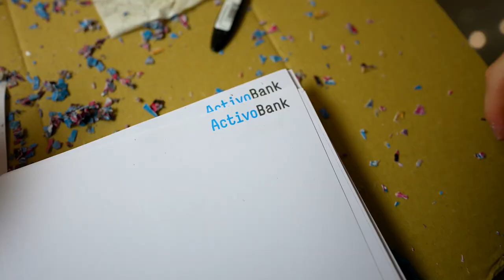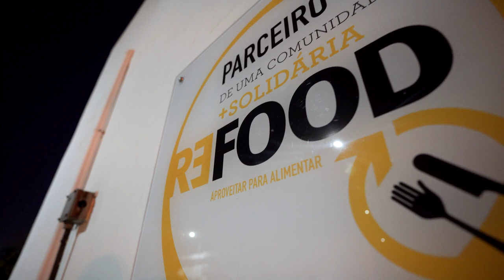Vídeo de Natal | Natal Sustentável